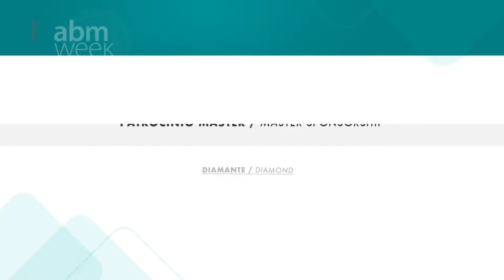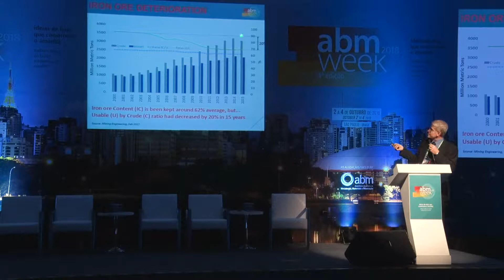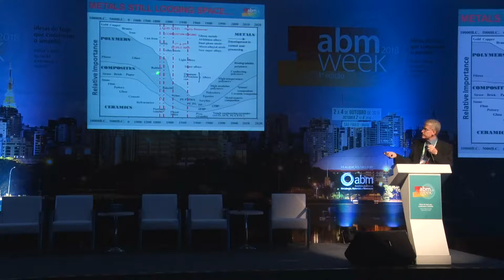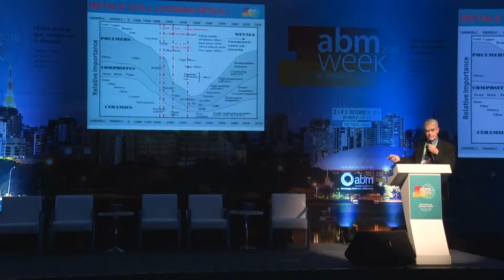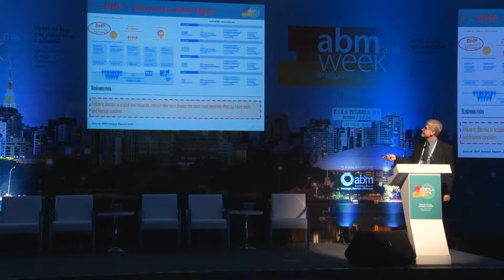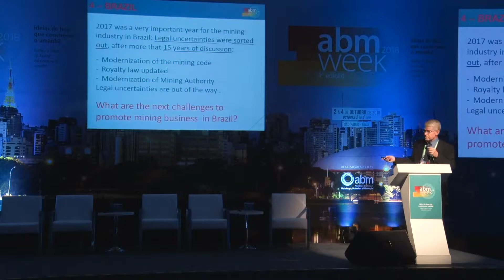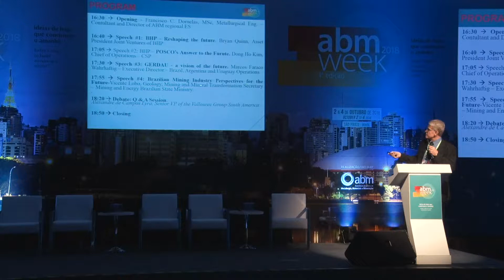ABM WEEK 2018 - Palestra: Reshaping The Future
Palestra Reshaping The Future, ministrada pela presidente de operações a BHP, Bryan Quinn, durante a ABM WEEK 2018